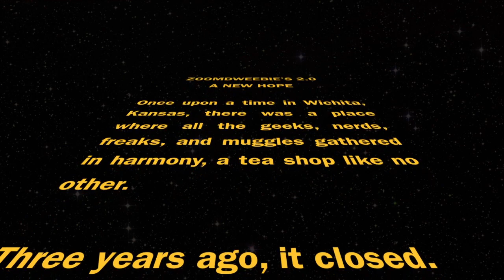Zoomdweebies Video #1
Zoomdweebie's is returning - with your help!